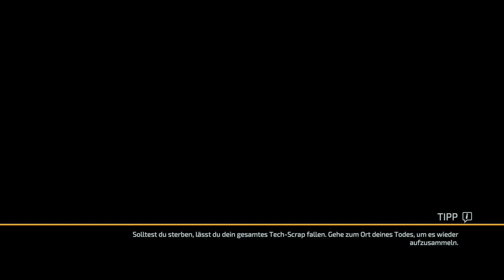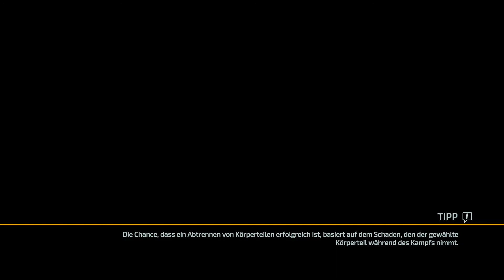Let's Play The Surge 2 (deutsch) #029 - Geht doch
Let´s Play The Surge 2 Premium Edition (deutsch) | Plattform: PC

Gezeigt wird hier The Surge 2, der Nachfolger von, ihr habt es bestimmt schon erraten, The Surge 1.
Bei dem Spiel handelt es sich um ein SciFi Action-RPG des "Soulslike"-Genre. Wie auch schon der erste Teil stehen actiongeladene und knackig schwere Kämpfe im Vordergrund. Der Schwierigkeitsgrad soll ebenfalls noch eine Ecke nach oben geschraubt worden sein. Das Spiel erschien 2019 und wurden vom deutschen Entwicklerstudio Deck13 produziert. Viel Spaß beim Zusehen!

Gespielt wird hier übrigens die Premium Edition inklusive aller DLC:
- The Kraken
- The BORAX-I Quantum Mace
- The Public Enemy Weapon Pack
- Jericho’s Legacy Gear Pack